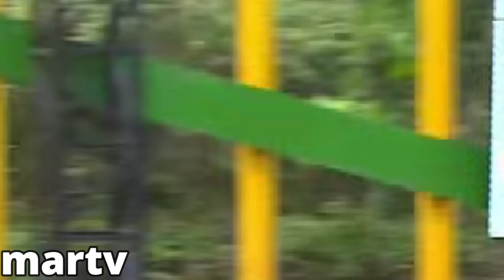CIFUENTES NO ES TAN BUENA EN EL DESAFIO THE BOX 2023